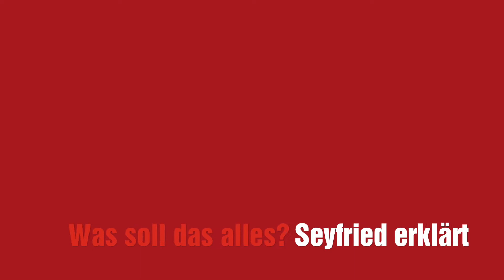Plakatpräsentation: Gerhard Seyfried für Pascal Meiser und DIE LINKE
Der Berliner Künstler Gerhard Seyfried und der LINKE Wahlkreiskandidat Pascal Meiser haben am 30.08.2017 das für DIE LINKE. Friedrichshain-Kreuzberg gezeichnete Plakatmotiv zum Bundestagswahlkampf 2017 vorgestellt.

Gerhard Seyfried, der bereits seit mehreren Jahren für DIE LINKE zeichnet, äußerte sich im Anschluss „Kriegseinsätze sind übrigens einer der Hauptgründe, weshalb ich mit den LINKEN sympathisiere. Weil sie entschieden gegen Kriegseinsätze aller Art sind. Das ist eine Schwelle, die die Grünen überschritten haben – das passt mir nicht."

Pascal Meiser, Bezirksvorsitzender der LINKEN in Friedrichshain-Kreuzberg und Bundestagsdirektkandidat ergänzt: "Der Kampf um unseren Bezirk ist neu entbrannt. Ich will im Bundestag die Stimme derjenigen sein, die sich gegen Verdrängung und die zunehmende soziale Spaltung wehren. Wir haben eine gute Chance, diesen Ost-West-Wahlkreis erstmals direkt zu gewinnen. Es ist mir persönlich eine Ehre, dass mich ein Künstler wie Gerhard Seyfried, der in der Vergangenheit immer Christian Ströbele unterstützt hat, nunmehr mich und meine Partei DIE LINKE im Kampf um das Direktmandat unterstützt."